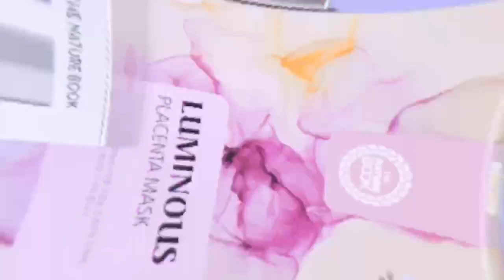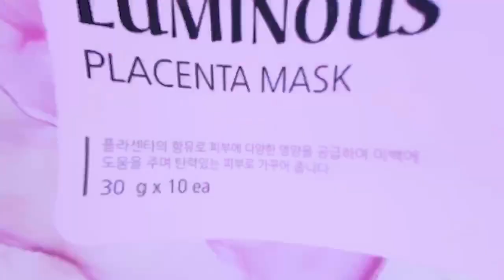Nhau Thau Cừu - Nữ Hoàng Trẻ Hóa Xóa Nhăn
Nhau thai cừu có lẽ là cái tên được bàn luận nhiều nhất trong thiên đường làm đẹp ngay từ khi chúng xuất hiện bởi vì đâu đâu cũng luôn ca tụng, bay bổng những dưỡng chất và công dụng cực tốt mà chúng đang sở hữu.
Đó cũng chính là lý do Nature Book cho ra đời liệu trình nữ hoàng trẻ hóa xóa nhăn – Hồi sinh làn da tuổi 20. Với quy trình sử dụng đúng - đủ - đều theo các bước chăm sóc như sau:
Lấy lại thanh xuân với nhau thai cừu - Nữ hoàng trẻ hoá xoá nhăn
Bước 1 - Làm sạch da với tẩy trang và toner nhau thai cừu và sữa rửa mặt
Cuốn đi lớp trang điểm, bụi bẩn và bã nhờ ra khỏi da bằng tẩy trang - tẩy da chết - sữa rửa mặt. Sau đó, dùng nước hoa hồng hồi sinh làn da chiết xuất nhau thai cừu để lấy đi tạp chất từ sâu bên trong lỗ chân lông, đồng thời khai mở lỗ chân để tất cả dưỡng chất dễ dàng hấp thụ vào sâu trong da.
Bước 2 - Nuôi dưỡng làn da da với mặt nạ nhau thai cừu và sữa rửa mặt
Nuôi dưỡng làn da bằng bữa tiệc buffet dưỡng chất thịnh soạn chiết xuất 100% tự nhiên như: nhau thai cừu, tảo gạc hươu, rau sam, cúc la mã từ Mặt nạ nhau thai cừu để làn da khôi phục vẻ tươi tắn, mượt mà, ẩm mịn của tuổi thanh xuân.
Bước 3 - Đẩy lùi lão hóa ví Ampoule nhau thai cừu
Tái tạo chuyên sâu từ Ampoule nhau thai cừu chiết xuất từ nhau thai cừu và hơn 20 loại thực vật giúp kích hoạt tế bào, bổ sung collagen - elastin giúp da săn chắc, đàn hồi, giảm thâm nám, giảm mụn, dưỡng sáng da, nuôi dưỡng làn da mềm mại, căng mướt như tuổi thanh xuân.
Bước 4 - Thúc đẩy sâu và khóa dưỡng chất với Kem dưỡng hồi sinh làn da chiết xuất nhau thai cừu
Đưa tất cả những dưỡng chất có trong Kem dưỡng hồi sinh làn da chiết xuất nhau thai cừu thẩm thấu vào thật sâu trong da. Cấp ẩm chuyên sâu vào từng tế bào để da căng mọng, ẩm mượt...
Trải nghiệm liệu trình trẻ hoá xoá nhăn với bộ nhau thai cừu Nature Book sẽ giúp da bạn:
Vô cùng thư giãn, tâm trạng sảng khoái. Khi căng thẳng được xua tan, cảm xúc được nâng niu và cân bằng.
Làn da mềm mại, mịn màng và trắng sáng tự nhiên.
Mọi thông tin chi tiết về sản phẩm cũng như chính sách đại lý xin vui lòng liên hệ qua Hotline/Zalo: 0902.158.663 để được tư vấn và hỗ trợ nhanh nhất.